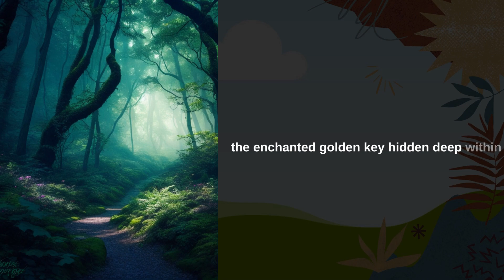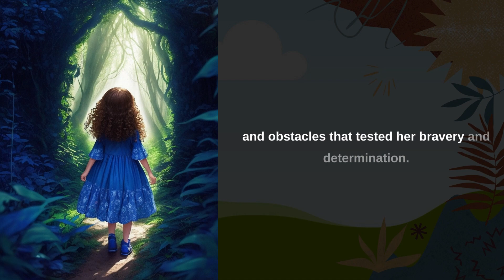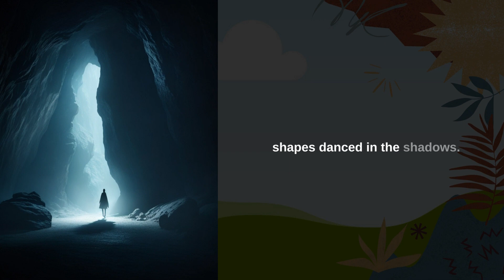Lily's Adventures Beyond Imagination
"Lily's Adventures Beyond Imagination" takes readers on an extraordinary journey into a world where dreams come alive and the limits of the imagination are pushed to their boundaries. Follow the spirited and curious Lily as she embarks on a series of daring escapades, venturing into enchanted lands and encountering fantastical creatures along the way.

In each captivating tale, Lily's boundless imagination and unwavering determination lead her through remarkable challenges and unexpected twists. From exploring hidden realms teeming with mythical beings to unlocking the secrets of ancient artifacts, Lily's thirst for adventure knows no bounds.

As she braves treacherous terrains, solves perplexing riddles, and faces fearsome foes, Lily's character shines through, showcasing bravery, compassion, and a deep appreciation for the magic that surrounds her. Through her encounters with extraordinary creatures and characters, Lily learns valuable lessons about friendship, self-discovery, and the power of believing in oneself.

From towering castles to mystical forests and beyond, "Lily's Adventures Beyond Imagination" invites readers to join Lily on an immersive journey, where the ordinary is transformed into the extraordinary. Get ready to be captivated by enchanting worlds, captivating storytelling, and the timeless message that the power of imagination can take us to unimaginable heights.

Lily's Adventures
Beyond Imagination
Magical Journeys
Enchanted Quests
Fantasy Storytelling
Children's Adventure Stories
Imagination and Wonder
Brave and Curious Characters
Mythical Creatures
Epic Tales for Kids